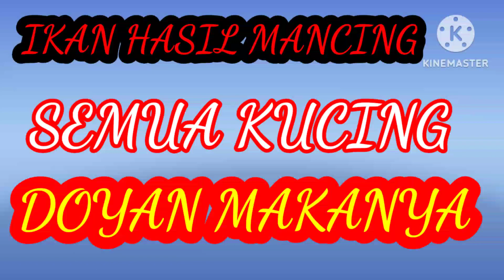IKAN HASIL MANCING SEMUA KUCING DOYAN MAKANYA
ikan hasil mancing semua kucing doyan makanya#omtonobyl